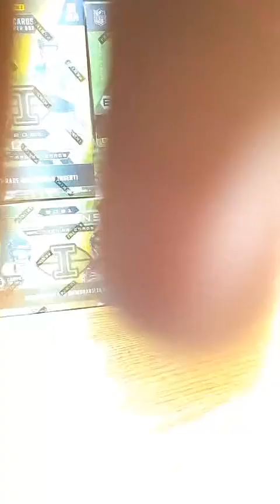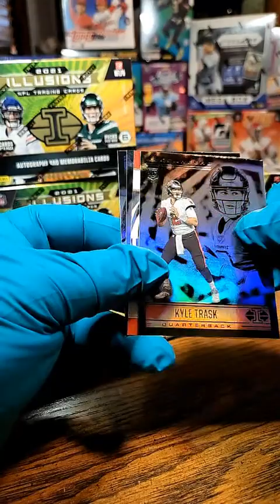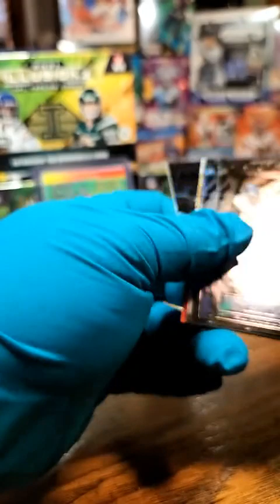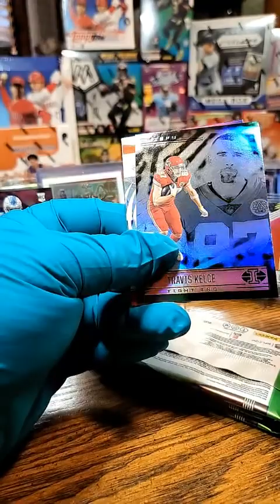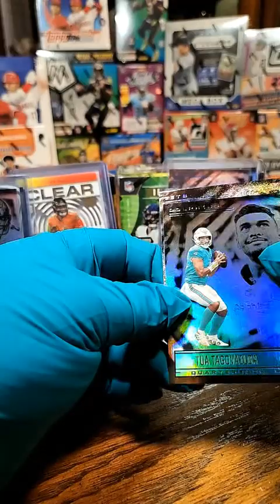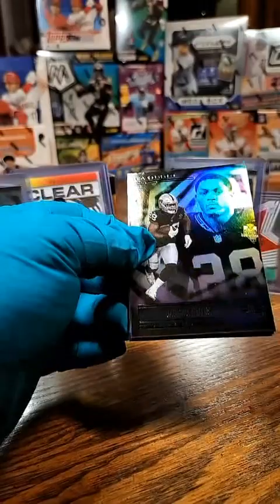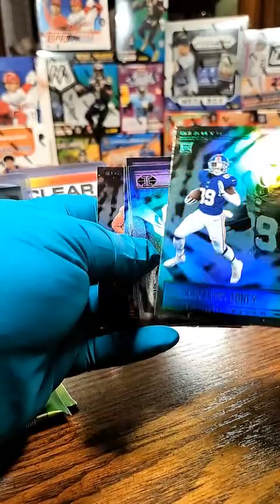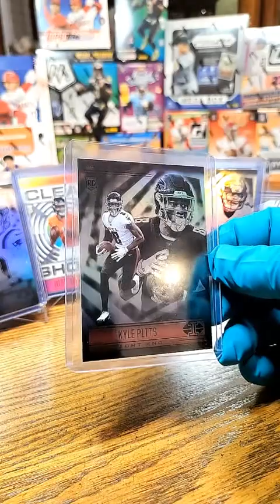Ebay Break #6 - 4 x 2021 NFL Illusions Blasters